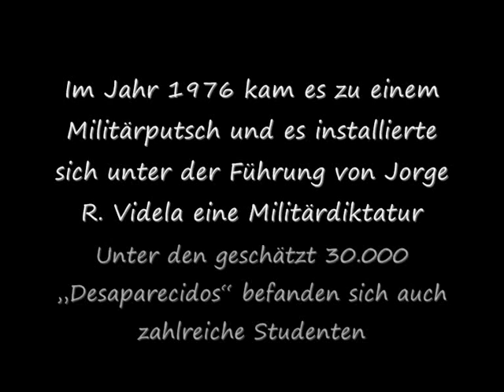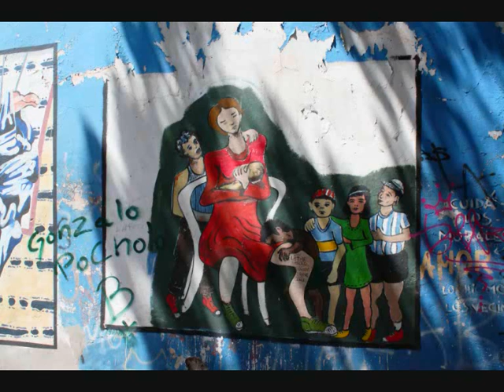Buenos Aires im Januar bei 37 Grad.wmv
Buenos Aires bietet dem Besucher einiges an architektonischen Sehenswürdigkeiten aus der Kolonialzeit und der Zeit um 1900. Da das Zentrum von Buenos Aires heute von modernen Bauten und vielen Hochhäusern geprägt ist, muss man etwas suchen, um sie zu finden.

Praktisch alle Sehenswürdigkeiten der Stadt liegen in einem relativ kleinen, etwa 5 Quadratkilometer umfassenden Gebiet: zwischen der Mündung des Riachuelo, dem Río de la Plata und dem Parque Tres de Febrero im Stadtteil Palermo.

Kostenlose Stadtführungen, die von porteños, den Einwohnern der Stadt, durchgeführt werden, bietet die Non-Profit Organisation "CICERONES de BUENOS AIRES" an. Anmeldung ein paar Tage vor Ankunft über Internetseite

El Ateneo, Av. Santa Fe, eine Bücherei in einem umgebauten Theater. Freitag, Samstag und Sonntag bis Mitternacht geöffnet. Sehr sehenswert. Auf der ehemaligen Bühne kann man bei einem Kaffee die Bücher studieren.
Beeindruckend ist der altertümlich und beschaulich wirkende Stadtteil San Telmo, in dem es viele Tango-Bars und einen bekannten, aber touristischen und teuren Antiquitätenmarkt gibt.
La Boca, ein italienisch geprägtes Hafenviertel mit farbigen Häusern in der Straße Caminito und überall präsenter Tangokultur - ein Besuch gehört zum Standard eines Kurzbesuches in Buenos Aires, leider aber sehr touristisch. Etwas abseits des Touristengebietes befindet sich das Fußballstadion des Fußballclubs Boca Juniors, hier hat Diego Maradonna die ersten Erfolge gefeiert.
Friedhof von Recoleta, Junín 1822, der Friedhof der Reichen und Berühmten, mit vielen Mausoleen und Tempeln in verschiedensten Baustilen für bekannte Politiker u.a. Evita Perón. Gegenüber gibt es einen bekannten Kunsthandwerkermarkt.